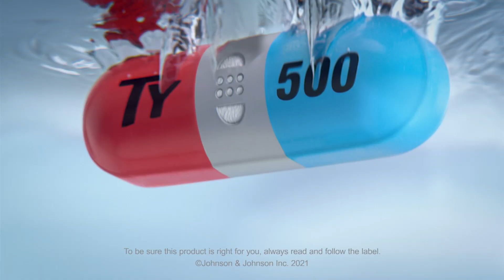What Is Going Wrong With The Vancouver Canucks? | Instant Analysis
After an embarrassing 7-1 loss to the Colorado Avalanche, Jesse Fuchs & Randip Janda take a look at the reasons behind the early-season struggles of the Vancouver Canucks.